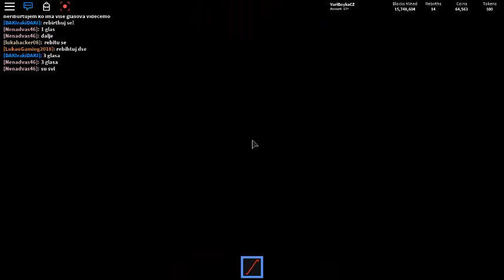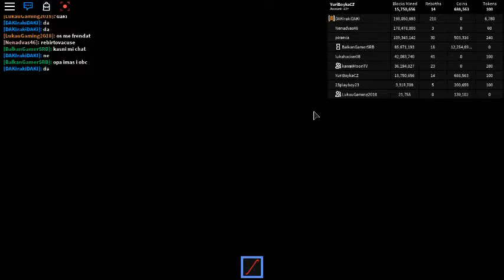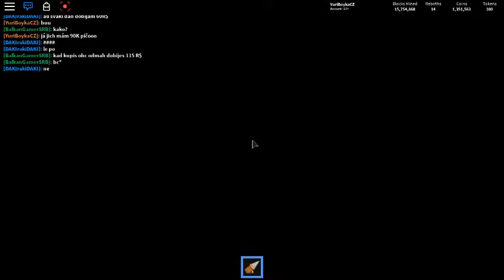Atlantis!!!|Nwm Co Dělat xD, Ray!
jeď uplně dolů v popisku

možná že už ses tam dostal

ještě asi ne vole.